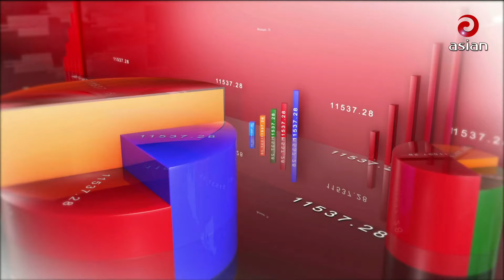Daily News Bulletin | 6:00 PM | 28 September 2024 | Asian News